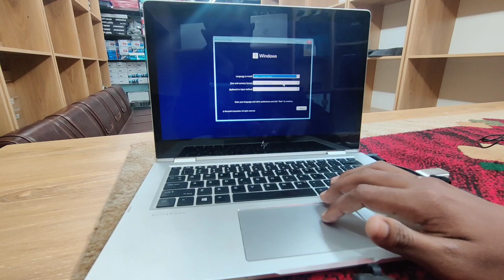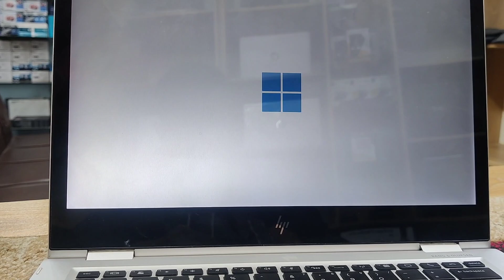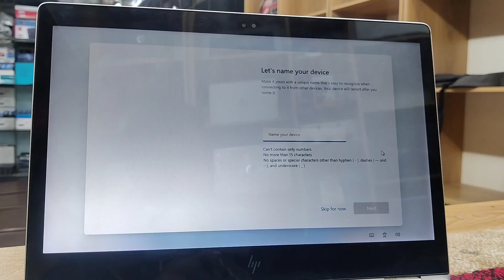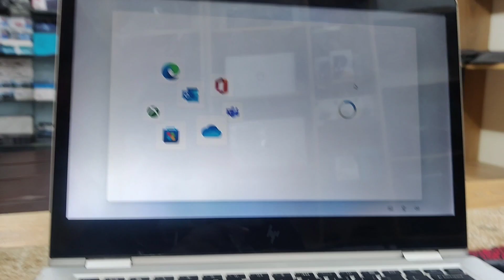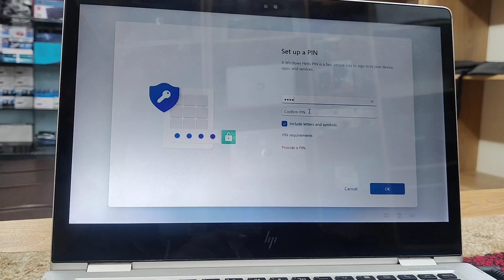Hp Laptop windows 11 install free 2023 Bangla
windows 11 install free 2023 / কিভাবে ল্যাপটপে উইন্ডোজ 11 দেয়া যায়।